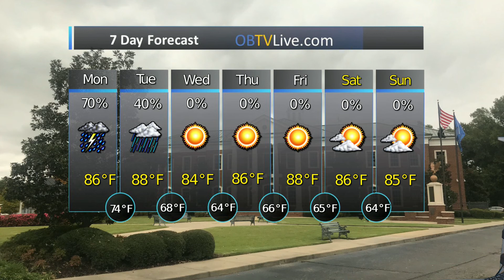Dream Maker Realty June 8 2020